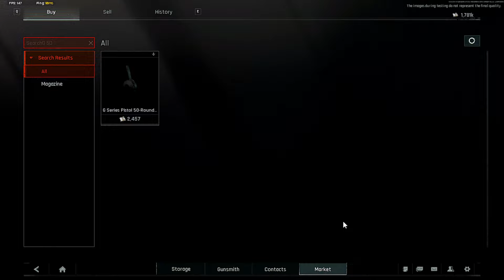【アリブレPC版】PC限定激安コスパ武器！最強拳銃『G18C』が何故か不人気で安すぎるwwww【arenabreakoutInfinite】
また見てな！

 Look again!